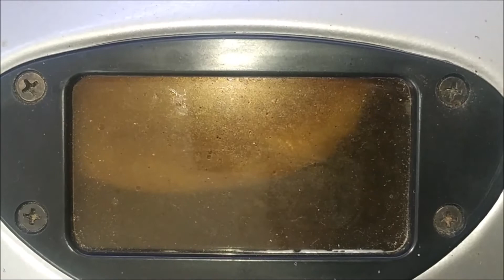Tek Bir Hamurdan Çeşit Çeşit Lezzet Ekşi Mayalı Tahinli ve Haşhaşlı Pide/ Tahanlı Pide#haşhaşlıpide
Malzemeler
Hamuru için (For dough)
2 bardak su(500 ml water)
1 su bardağı aktif ekşi maya(1 cup activated sourdough starter)
1 yemek kaşığı tuz(1 tablespoon salt)
7 su bardağı un kontrollü ekleyin herkeste aynı gitmeyebilir(/ cups flour)

Tahinli pide için(For tahini pide)
Tahin(tahini)
Şeker(Sugar)

Haşhaşlı pide için(for poppy seed butter pide)
1 pkt haşhaş ezmesi(Poppy seed butter)
Sıvıyağ(Vegatable oil)